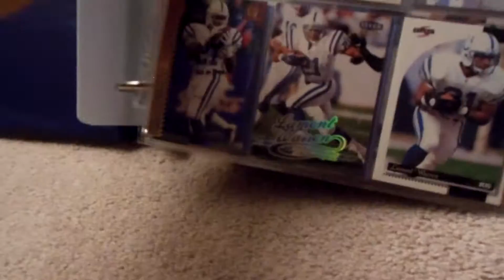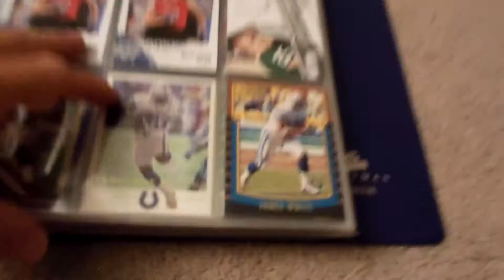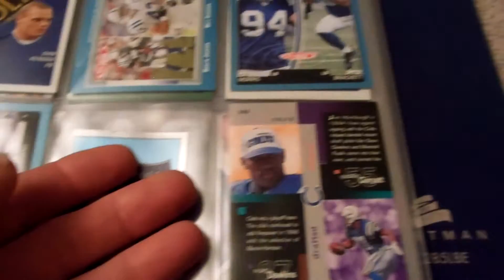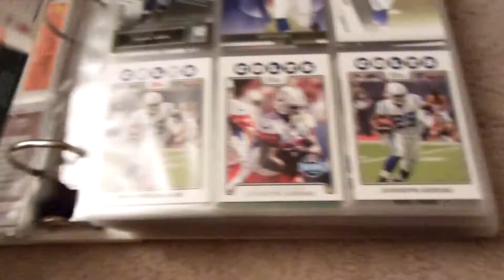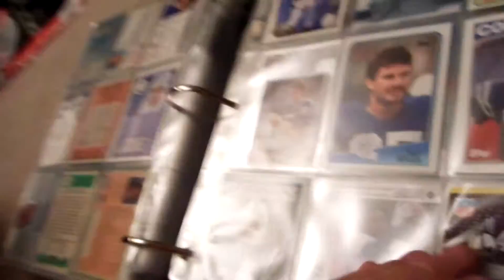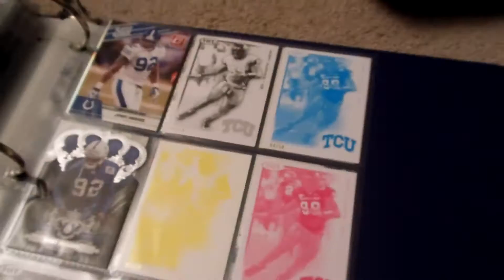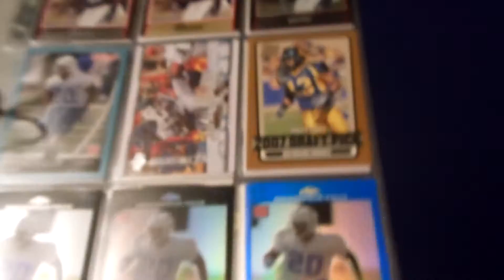i Need more Colts Cards!!!! Hit me up thx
i want your Colts cards, let me know what you got  thx!!